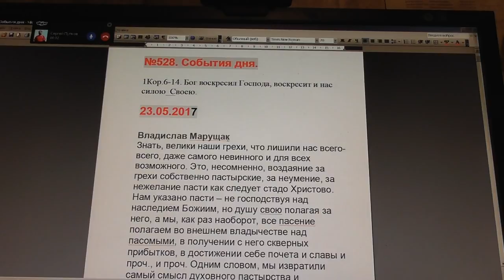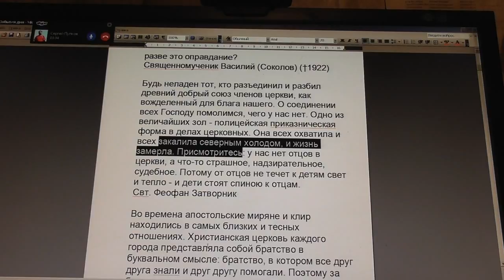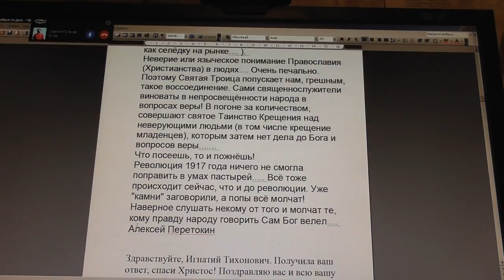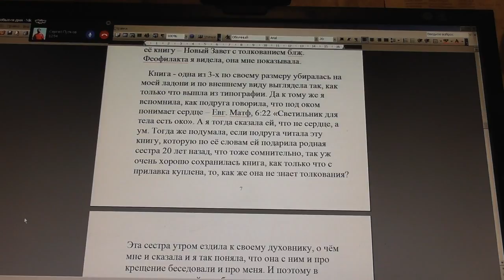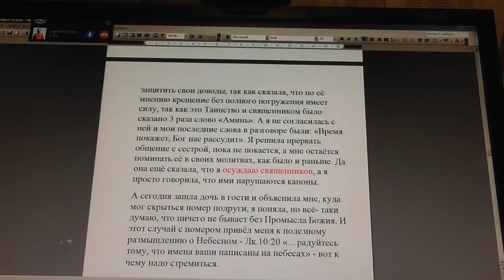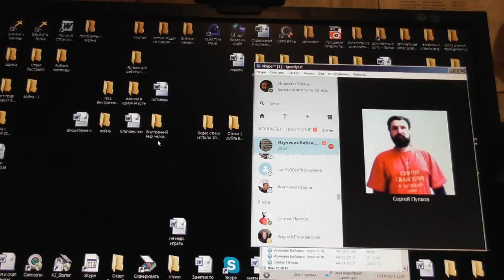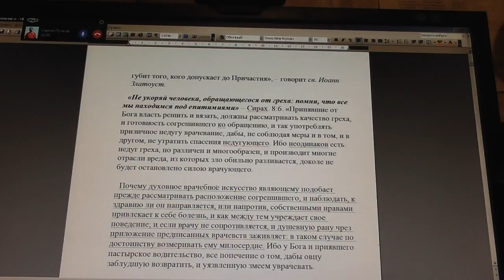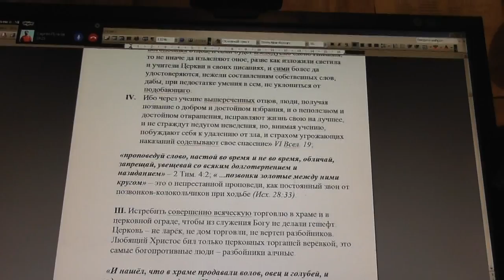№529. События дня. 1Кор. 6:14. Бог воскресил Господа, воскресит и нас. 24. 05. 2017